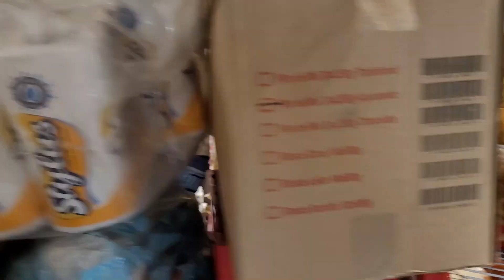Mesmo sem espaço, conseguimos Ampliar o depósito da nossa Mercearia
link do site de vendas de Planilhas de controles de negócios

Alguns vídeos que podem te ajudar!

👉COMO ATRAIR MAIS CLIENTE PARA SEU MERCADINHO SEM PRECISAR DE FAZER PROMOÇÃO✅ MIX DE PRODUTOS 😀PARTE2